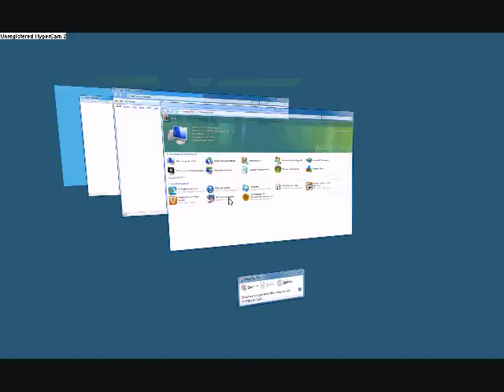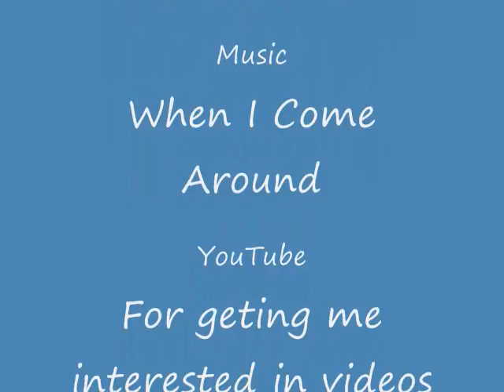Flip 3D in action!!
Short movie that tells you how to use Flip 3D and shows you Flip 3D in action. Its my first video with music. I hope you enjoy!!